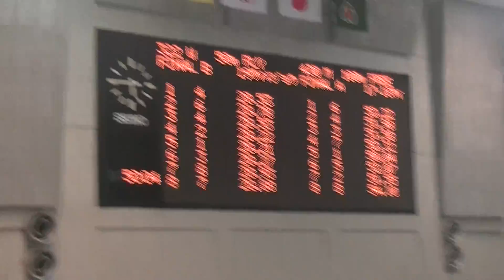ゆめ国体 50m Fly 小島 決勝